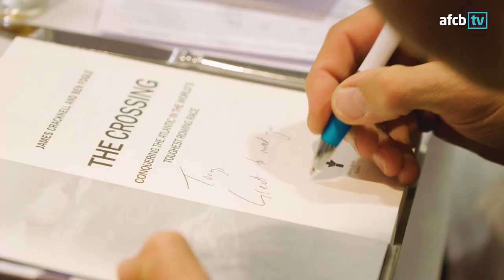JAMES CRACKNELL 🗣️ | Guest speaker at AFC Business Directors' Dinner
James Cracknell makes a special guest appearance at the latest AFC Business Directors' Dinner event at Vitality Stadium.